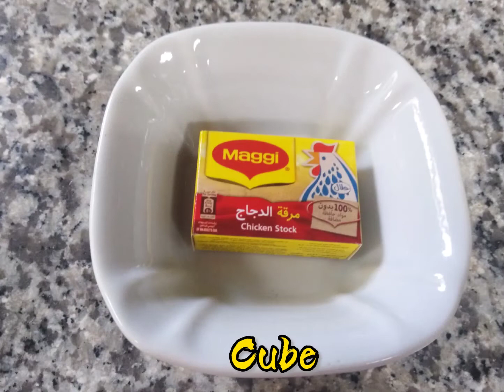How to cook Ginisang Repolyo sa Manok